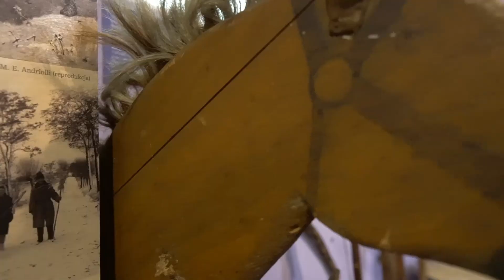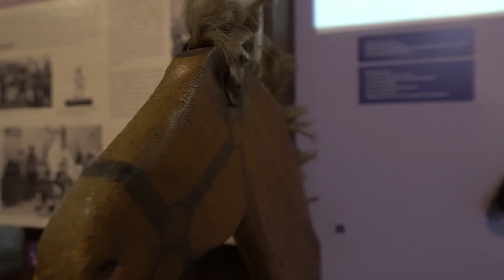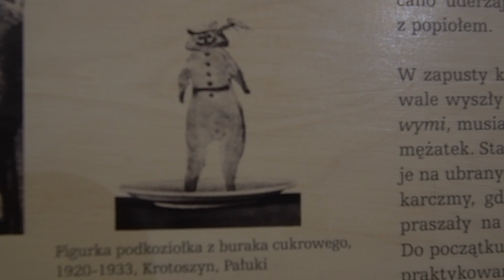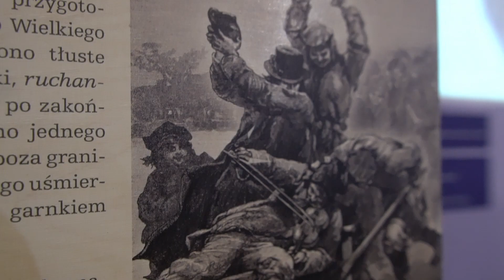Warsztaty metodyczne ARS 2020 online: dziedzictwo / zwyczaje ludowe woj. kujawsko-pomorskiego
Ogólnopolski Przegląd Artystycznego Ruchu Seniorów „ARS” odbywa się od 1979 roku. Organizatorem wydarzenia jest Kujawsko-Pomorskie Centrum Kultury w Bydgoszczy. Wykonawcy rywalizują w 6 przestrzeniach twórczych: folklor, taniec, muzyka, teatr, fotografia i literatura. Przegląd uzupełniają wykłady i seminaria naukowe oraz warsztaty metodyczne dla uczestników i instruktorów.

19. Ogólnopolski Przegląd Artystycznego Ruchu Seniorów ARS 2020 ze względu na sytuację związaną z Covid-19 w stacjonarnej formie został odwołany. W tym roku KPCK proponuje spotkanie on-line w formie koncertów i warsztatów metodycznych. W tym odcinku zapraszamy na opowieść Hanny Łopatyńskiej o zwyczajach ludowych regionu województwa kujawsko-pomorskiego.

Realizatorem zadania „Warsztaty metodyczne ARS 2020 online” jest Kujawsko-Pomorskiego Centrum Kultury w Bydgoszczy. Materiały powstały przy współpracy z partnerami: Centrum Kultury Browar B. we Włocławku, Fundacją Farbiarnia oraz Stowarzyszeniem Manko. Dofinansowano ze środków Ministra Kultury i Dziedzictwa Narodowego pochodzących z Funduszu Promocji Kultury. Dofinansowano z budżetu Samorządu Województwa Kujawsko-Pomorskiego.